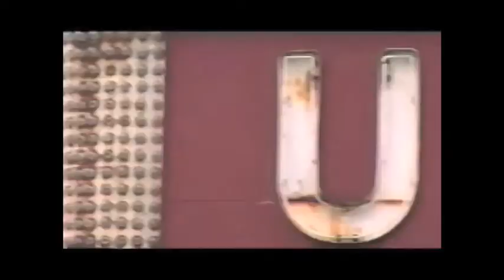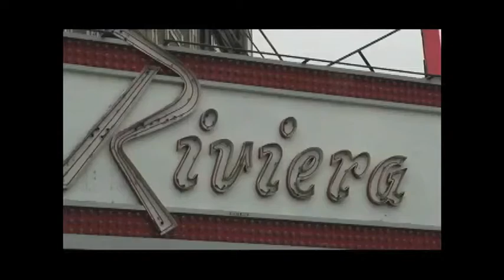the uptown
uptown doc MIP II